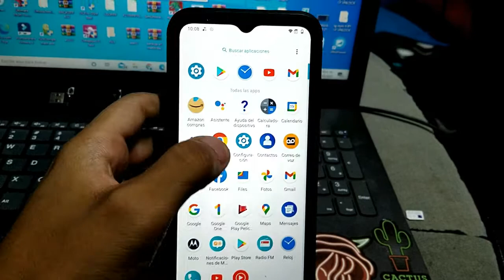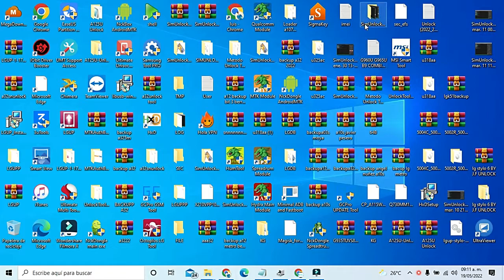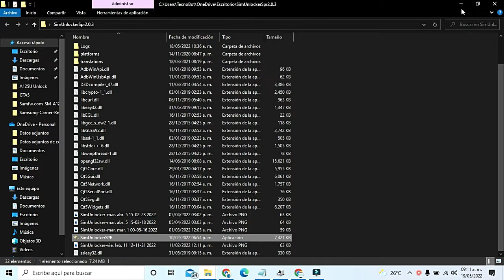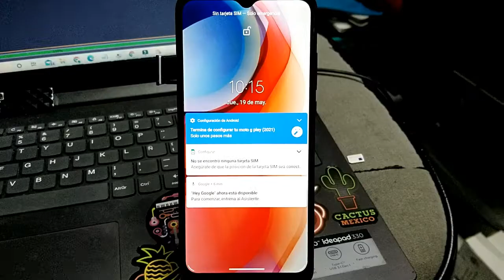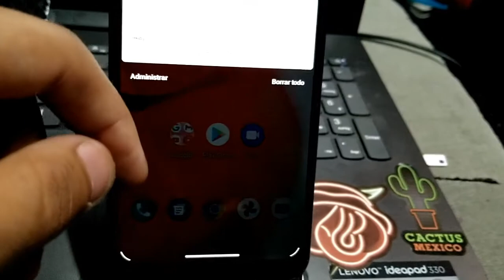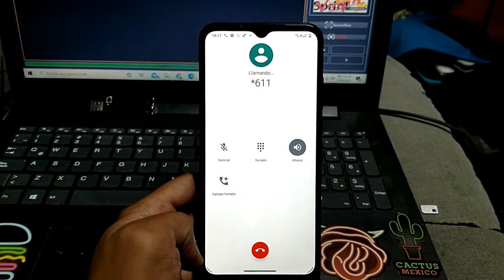UNLOCK MOTO G PLAY 2021 BOOST MOBILE LIBERAR XT2093-3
✅ Contacto WhatsApp Información:  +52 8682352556

Donaciones via paypal para seguir creciendo me ayudarian mucho para subirles mejor contenido de calidad

LIKE, SUBSCRIBIRTE Y ACTIVAR LA CAMPANITA

PARA VER MAS VIDEOS COMO ESTE Y NO SE PIERDAS LAS LIBERACIONES Y DESBLOQUEOS DE LOS
ULTIMOS MODELOS DE CELULAR EN SUS ULTIMOS PARCHES.

Muchas gracias a todos los que me apoyan viendo mis videos y apoyandome siempre
con un rico y hermoso like mucho me apoyarian tambien compartiendo mis videos
y les vuelvo a decir muchas gracias por la paciencia que me tienen ya que
apenas voy iiniciando
este camino se los agradezco mucho unlockers y suerte con todo cariiño

The information available on this YouTube channel is for educational and informational purposes only. This YouTube channel does not provide advice or loss or damage to the viewer and all things that are done at your own risk. I do not intend to promote theft. This is only for developers and testers for testing purposes on their computers.

✅ Descargo de responsabilidad:

La información disponible en este canal de YouTube es solo para fines educativos y de información. Este canal de YouTube no proporciona consejos ni pérdidas o daños al espectador y todas las cosas que se hacen bajo su propio riesgo. No tengo la intención de promover el robo. Esto es solo para desarrolladores y probadores con fines de pruebas en sus equipos.